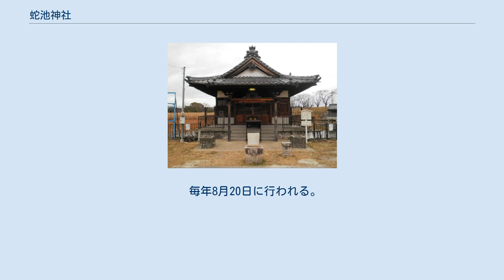蛇池神社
蛇池神社（じゃいけじんじゃ）は、愛知県名古屋市西区にある神社。
 正式名称は「龍神社」であるが、「蛇池」と呼ばれる池のほとりに拝殿が建てられていることに依る通称の方が知られている。
 かつてこの池は現在よりも大きかったと伝わっているが、ある時この池のほとりで大蛇が目撃された。
村人の噂を聞いた若き日の織田信長は、周辺の村人達に池の水を全て汲み出すように命令したが幾ら汲んでも水は無くならず、自ら池の中に潜って大蛇を探したものの見つけることが出来なかった。
更に水練の達者な鵜左衛門と言う男にも探させたがやはり見つけられなかったため、漸く信長は諦めたと言う。
この話は、何でも徹底して行う信長の性格を現すエピソードとしても語られている。
これをきっかけにして「小澪池」という名であったこの池は「蛇池」と呼ばれるようになった。
後述の「櫃流し」などその後も龍神への信仰はあったが、社殿などは長らく建立されなかった。
 ここに堂宇が建てられたのは1909年（明治42年）で、40日以上も続いた干ばつに対して光通寺の住職が雨乞いを行ない、その大願当日に大雨となったことから、龍神に感謝した村民により一宇が建立されたという。
なお、現在の拝殿は1963年（昭和38年）に建て直されたもの。
 1955年（昭和30年）に西春日井郡山田村が名古屋市に編入されたのを記念して、新川洗堰（洗堰緑地）の西側堤防など神社の周辺に多くの桜の樹が植えられた。
「蛇池千本桜」とも呼ばれて長らく桜の名所として親しまれていたが、東海豪雨による河川改修の影響で一部を残して伐採されてしまった。
近年では新たに桜が植樹されており、桜の名所としてかつての姿を取り戻しつつある。
 毎年4月第2日曜日に行われる。
 惣右衛門という人の妻が、子供達にいじめられている小蛇を助けた。
惣右衛門の妻は産後の肥立ちが悪く幼い子供を残して死んでしまったが、龍神が乳母となって残された子を育てた。
これを知った惣右衛門が、御礼として池に赤飯を流したという話に由来する。
この際には六所神社から行列を行なう。
 毎年8月20日に行われる。
 万灯籠が美しい。
「金魚花火」や盆踊りが行われる。